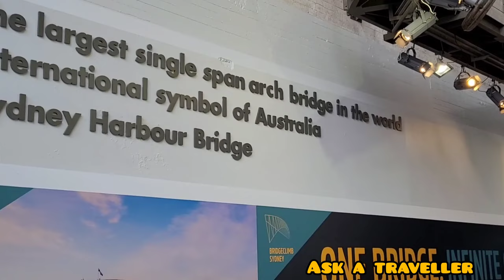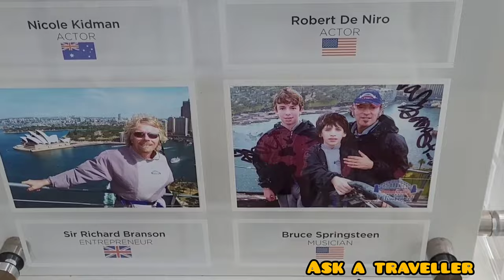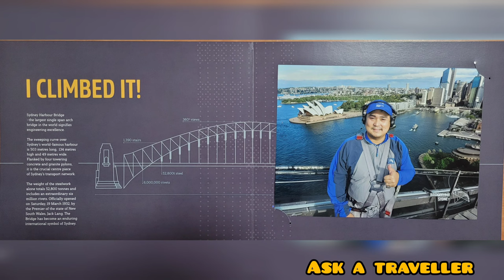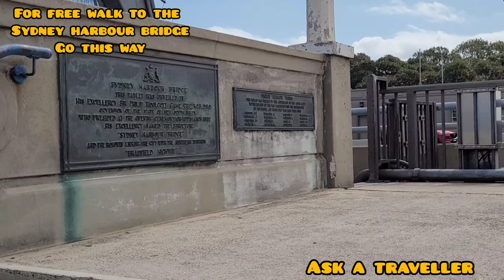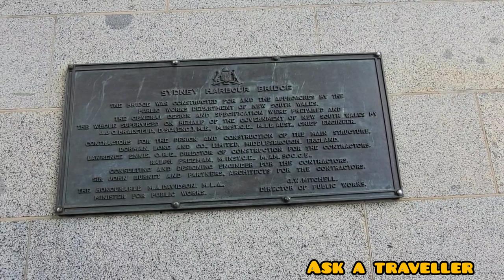🇦🇺 MY SYDNEY HABROUR BRIDGE CLIMB EXPERIENCE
Music Credits to: Gingerbread Happy Time

The Sydney Harbour Bridge is one of the world’s most recognisable landmarks. Not only is it the largest steel arch bridge on the planet, but it also spans one of the globe’s finest natural harbours. Affectionately named the Coathanger by locals, it’s an intrinsic part of the city; you can walk or cycle across it and even climb to its peak for incredible views.

The iconic bridge took eight years to build and opened in 1932. It’s made of 53,000 tonnes of steel and six million hand-driven rivets. During construction, the two steel halves of the towering arch met in the middle of the span on 19 August 1930 at 10pm.

Other fascinating facts about the famous Australian bridge include:

The arch spans 503 metres.
The top is 134 metres above the water.
The pylon granite was quarried near Moruya, on the NSW South Coast.
The father of the bridge is J.J.C. Bradfield, an engineer.

The bridge walk is on the eastern side. Start at the pedestrian crossing near the Australian Heritage Hotel, on Cumberland Street in the historic Rocks, and follow the stairs up. As part of the walk, you’ll pass the south-eastern Pylon Lookout, which offers a spectacular panorama.

The cycleway is on the western side of the bridge. Access is near the Sydney Observatory, a beautiful heritage-listed building with telescopes for stargazing. You can hire bicycles in the city or join a guided tour such as Sydney Bike Tours or Bonza Bike Tours.

BridgeClimb Sydney is a truly unique experience that will take you to the top for 360-degree views of Sydney and beyond. BridgeClimb is on Cumberland Street, near where the road curves under the bridge and stairs go down to a colonial military battery at Dawes Point (Ta-Ra) Park.